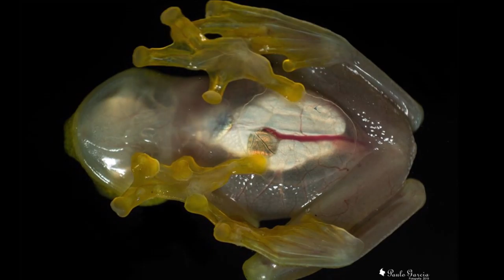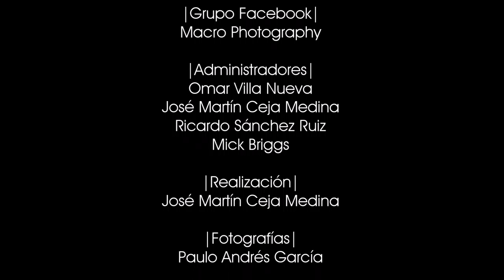Grupo Macro Photography | Paulo García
El Día Mundial de la Fotografía se celebra el 19 de agosto y hacemos un reconocimiento a todos nuestros fotógrafos colaboradores.